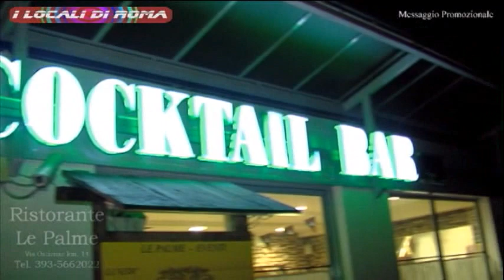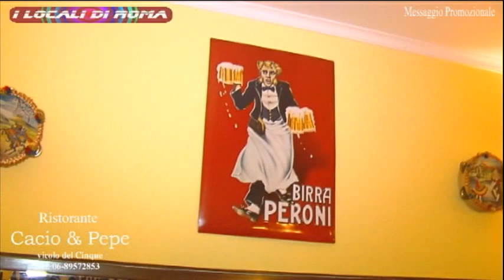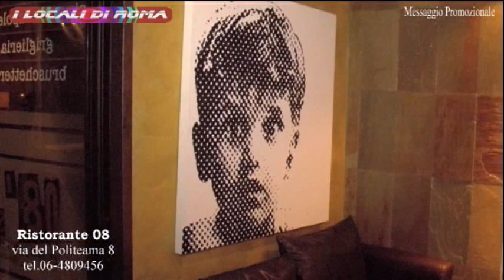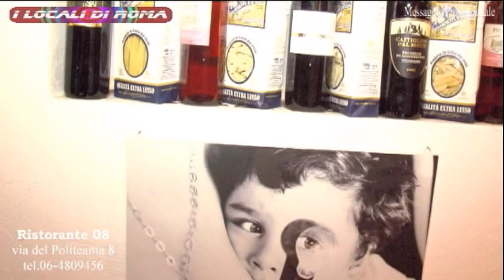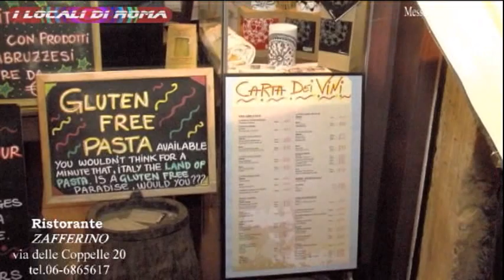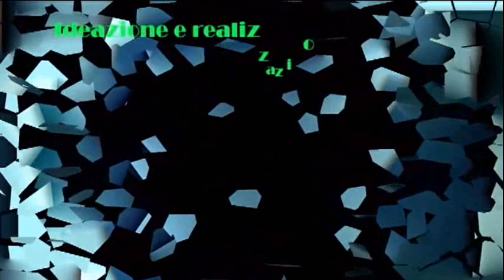I LOCALI DI ROMA 1 puntata 2013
facebook  ilocalidiroma